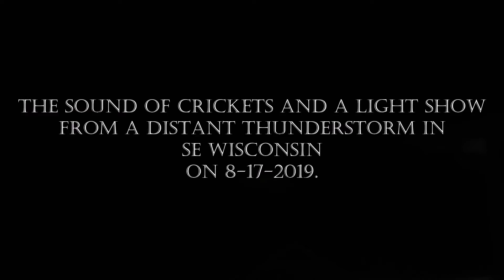DISTANT LIGHTNING & CRICKETS in late summer in SE Wisconsin ( 8- 17- 2019 )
The sound of crickets and a light show from a distant thunderstorm in SE Wisconsin on 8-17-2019.